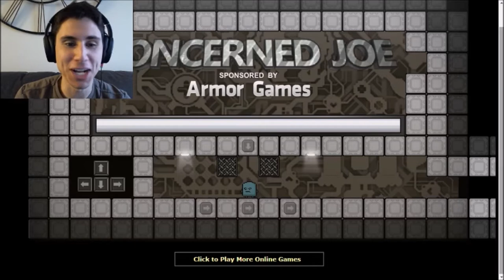RUN OR YOU DIE Concerned Joe Series | Part One | The Frustrated Gamer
Here is part one of my Concerned Joe series! This will be episode one of a multiple part series! Lets play Concerned Joe!

Below is a link to the game if you would like to play it yourself!